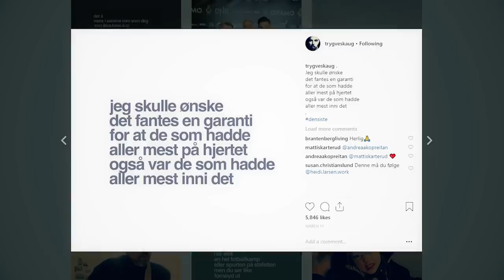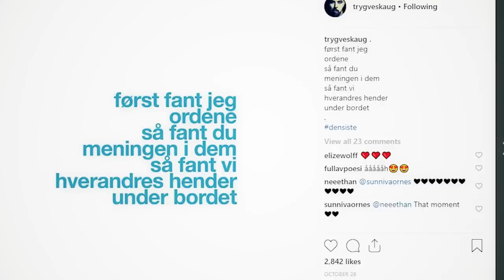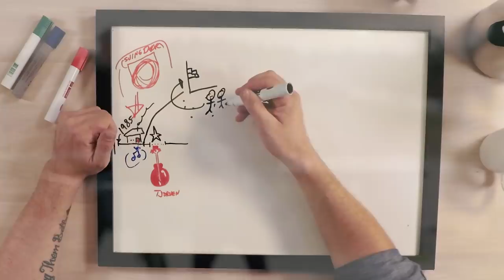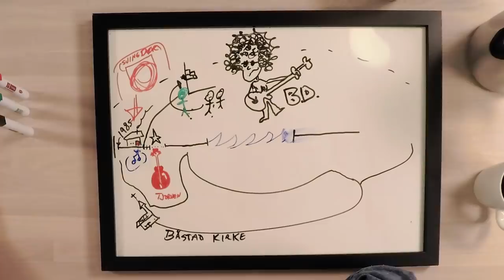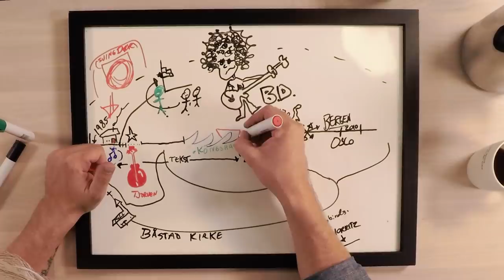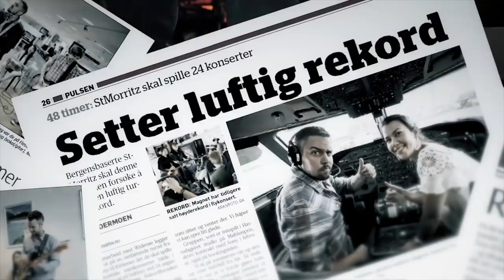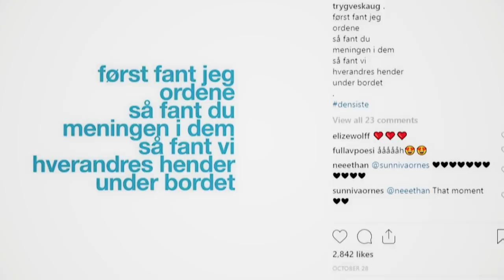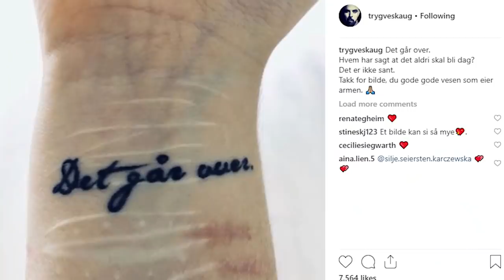Trygve Skaug | Reisen Hjem S09E06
Egil Svartdahl møter den folkekjære artisten og poeten Trygve Skaug. De reiser til Bergen, til den kristne videregående skolen Skaug kom til som 16-åring. Han forteller åpenhjertig om hvordan denne tiden formet ham både som troende og musiker. Det blir også et besøk til en av Bergens brune puber, hvor Skaug hadde sin første spillejobb.